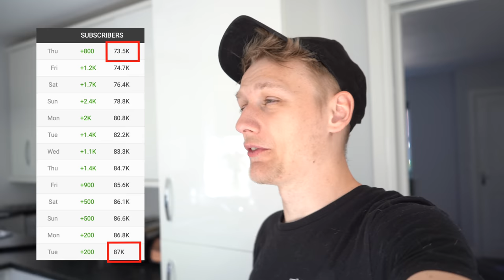What We've Done During Lockdown .. House Tour!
This lockdown has been a weird time, we feel we've been very productive but at the same time incredibly lazy .. This is what we've been up to around the house and what the boys have been doing as well, a much requested house tour in the process!

Licence;